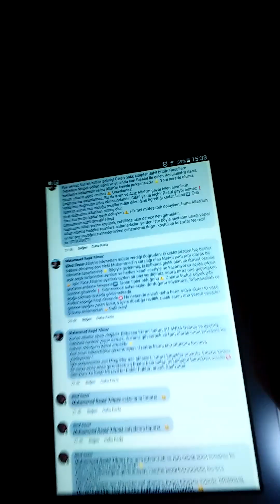HZ MEHDİ✅ HADİS VE SÜNNET'TE AHLAKSIZCA SALDIRAN CAHİLE⚠ AĞZINA LAYIK CEVABI⚡Anlayana HAYAT İLKESİ▶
Hz MEHDİ'NİN HADİS VE SÜNNET KÜLLİYATINI AYIRT ETMEDEN AHLAKSIZCA KINAYAN! AĞIR CAHİLE CEVABI VE?

HZ MEHDİ✅ HADİS VE SÜNNET'TE AHLAKSIZCA SALDIRAN CAHİLE⚠  AĞZINA LAYIK CEVABI⚡Anlayan için bir İLKE